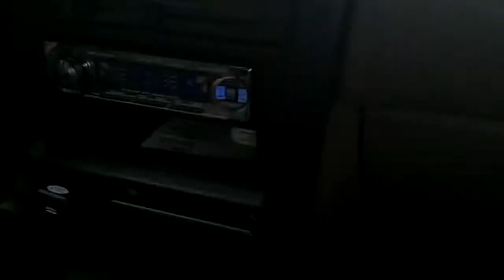Off to Cushman on mums birthday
Short vid...getting used to mums new video camera